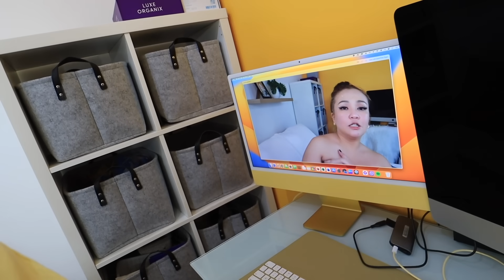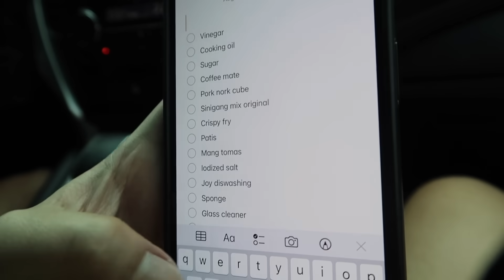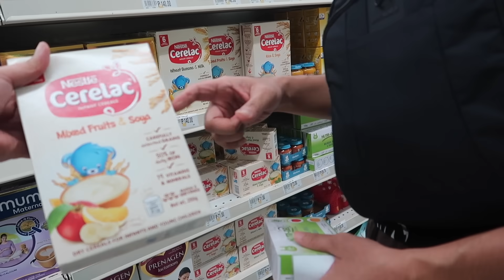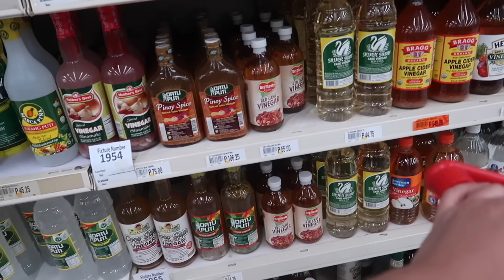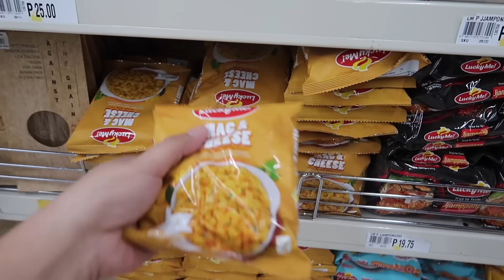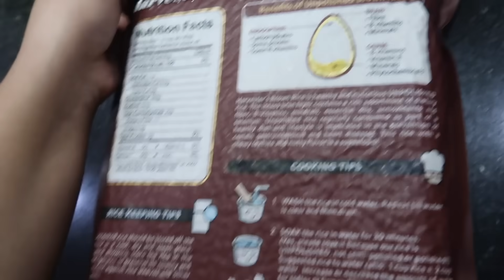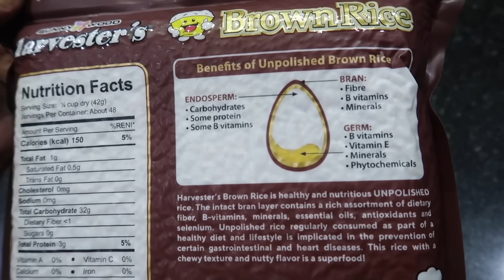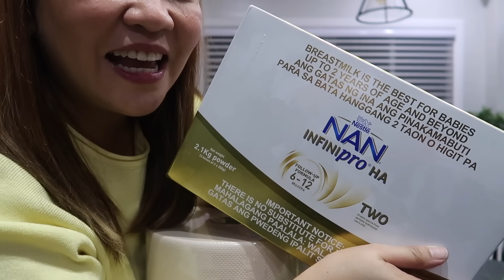NAG-GROCERY SHOPPING WITH BUNSO!! - anneclutzVLOGS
Vlog nung naggrocery kami with the our 2 boys!! ENJOY!💛

VLOG 2889